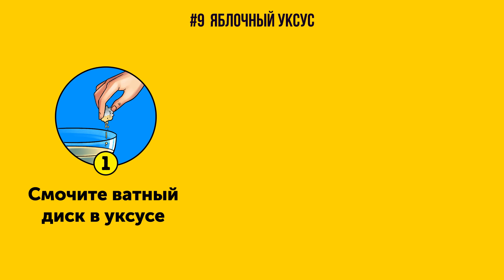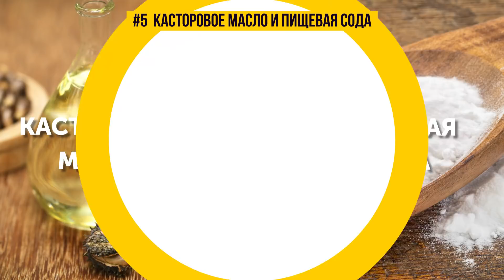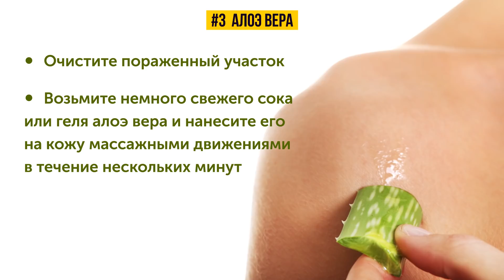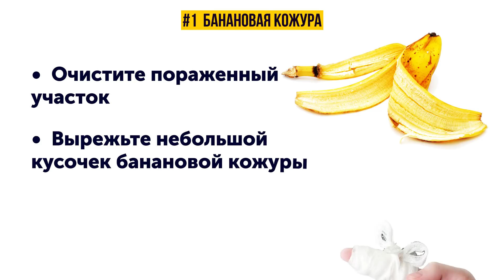10 Эффективных Способов Избавиться от Папиллом на Коже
Несмотря на то, что в большинстве случаев папилломы безвредны и не вызывают боли, если они появляются на теле, мы считаем минуты, чтобы поскорее избавиться от них, не так ли? К счастью, мы знаем несколько эффективных способов, которые заставят эти неприятные образования на коже исчезнуть навсегда.
Папиллома может выглядеть необычно, и, возможно, доктор захочет сделать биопсию в качестве меры предосторожности. Так что не ленитесь. Ваше здоровье — это приоритет номер один!
Смочите ватный диск в уксусе и отожмите его, чтобы удалить излишки жидкости. После этого положите вату на папиллому, а сверху наклейте пластырь. Для лучших результатов оставьте «компресс» на ночь.
Еще одно эффективное средство для борьбы с папилломами — стопроцентное масло чайного дерева, которое обладает противомикробными, противогрибковыми и противовирусными свойствами. К тому же оно совершенно безопасно для кожи и легко в применении.
В лимонном соке содержится кислота, которая замечательно подсушивает папилломы, так как обладает свойством удалять омертвевшие клетки.
Помните, что даже если удалить папилломы, они могут вернуться вновь, если вы забудете о профилактических мерах. Первое правило — это вести здоровый образ жизни. Тогда вам удастся сбросить лишние килограммы и нормализовать гормональный обмен, именно эти факторы зачастую становятся основными причинами появления папиллом.

Таймкоды:
В начале проконсультируйтесь с доктором 0:39
Яблочный уксус 1:20
Имбирь 2:04
Масло чайного дерева 2:45
Масло орегано и кокосовое масло 3:21
Касторовое масло и пищевая сода 4:14
Лимонный сок 5:07
Алоэ вера 5:42
Измельченный чеснок 6:19
Банановая кожура 6:56

Краткое содержание:
– Посетите терапевта или дерматолога перед тем, как попробовать те средства, о которых мы собираемся сегодня вам рассказать.
– Натуральная кислота яблочного уксуса — это отличный способ удаления папиллом, потому что она проходит сквозь слои кожи и воздействует на папиллому изнутри.
– Имбирь содержит биоактивные компоненты с противомикробными свойствами, которые позволяют бороться с папилломами на коже быстро и эффективно.
– С помощью пипетки нанесите 3 капли масла на ватный диск и массажными движениями протрите кожу. Для быстрых и эффективных результатов лучше повторять процедуру 3–4 раза в день.
– Масло орегано — это натуральное противомикробное средство. Кокосовое масло, в свою очередь, содержит лауриновую кислоту, которую часто используют для удаления бородавок благодаря ее антибактериальным свойствам.
– Очистите кожу вокруг папилломы. Смешайте касторовое масло с содой в пропорции 2 к 1 и осторожно нанесите на папиллому. Затем закройте зону пленкой и закрепите бандажом сверху.
– Если вы будете наносить лимонный сок каждый день в течение нескольких недель, то вы заметите, что папиллома начнет медленно уменьшаться и в конечном итоге исчезнет.
– Алоэ вера обеспечивает нежное очищение и восстановление кожи, при этом удаляя нежелательные папилломы.
– После нескольких дней лечения чесноком вы заметите, насколько гладкой станет ваша кожа.
– Хоть это и звучит невероятно, но именно банановая кожура поможет вам избавиться от папиллом навсегда. Кроме того, она доказала свою эффективность и на бородавках.